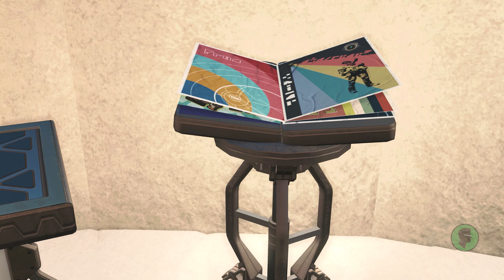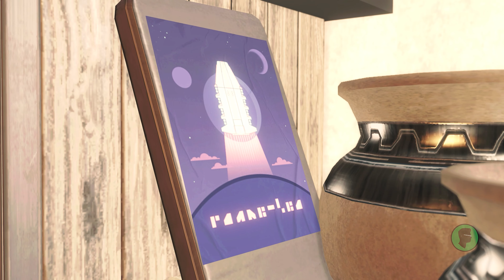"DESTINATION: Polestar Potions & Apothecary" a NMS cinematic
"Don't you believe in miracles?"
Featured in the Anomaly. Built by Nerozii-

Galaxy: Isdoraijung
Galactic Address: 07B4:0043:076E:0144

Relevant iterations: NMS v4.48